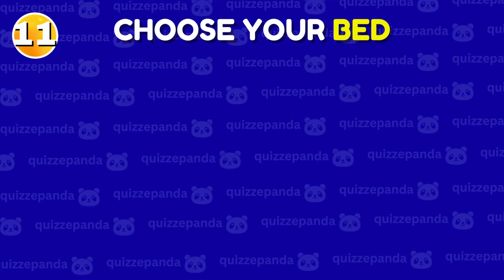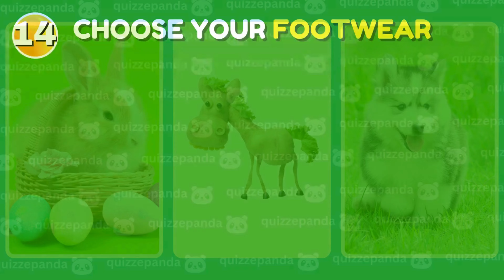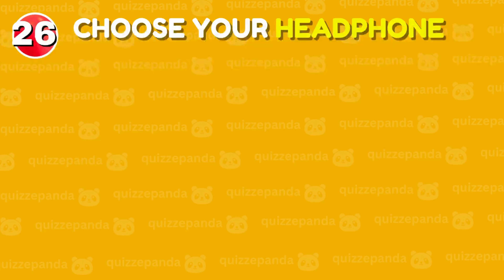Choose Your Gift! Gold ⭐, Diamond 💎 or Silver 🤍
Are you ready for the challenge - choose your gift gold, diamond or silver edition? Let's test your luck in this amazing game of choices. We've prepared 30 rounds to choose your gift between gold, diamond or silver colors. Have fun in this challenge and see which gift you'll choose.